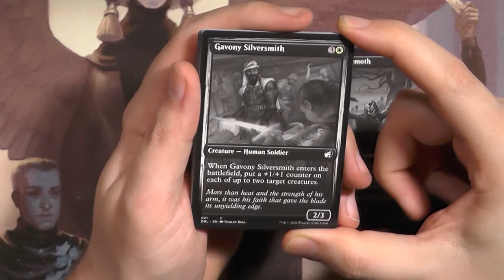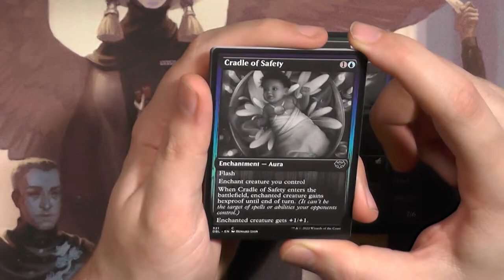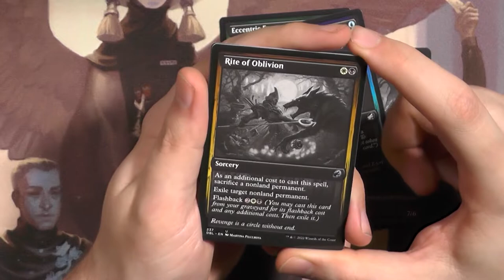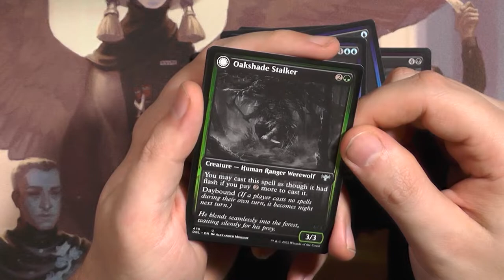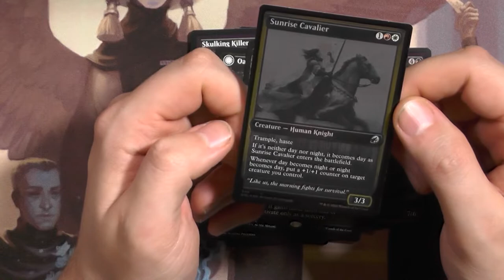Innistrad Double Feature Booster483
Double Feature ist wohl DAS Set welches den absoluten Tiefpunkt der letzten Jahre in Magic the Gathering hatte. Nicht nut war Innistrad Crimson Vow und Mindight Hunt wirklich schlecht, nein Double Feature war auch die absolute Dreistigkeit.

Intro